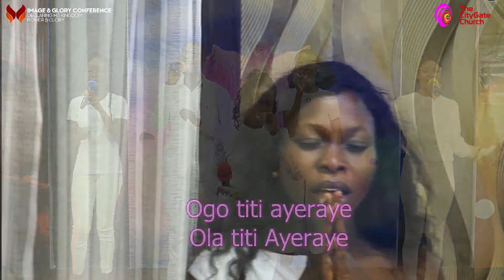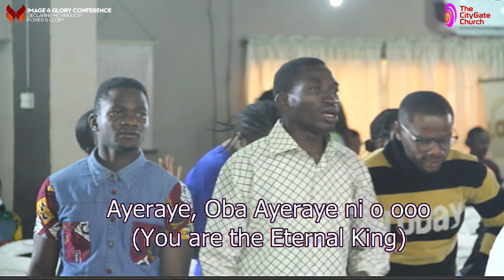IMAGE AND GLORY CONFERENCE 2021(DAY 4 EVENING WORSHIP SESSION) || IMGC'21 || 2021-11-25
Image and Glory Conference is a non-denominational gathering of believers in the body of Christ, set apart to press into perfection and the fulness of Christ.

God through this year's meeting is set to teach us what the Glory of God is from a New Testament perspective and how we as believers can access that Glory which the Lord Jesus Christ inherited.

Enjoy the blessings of the Spirit as you partake of this fellowship!